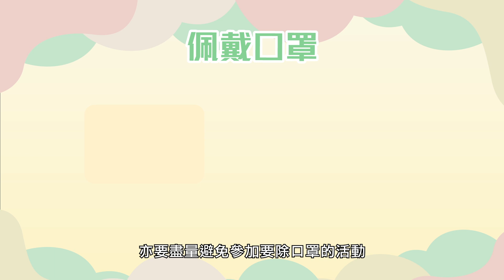同心抗疫：做足防疫 控制疫情 (2022年7月)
COVID-19專頁